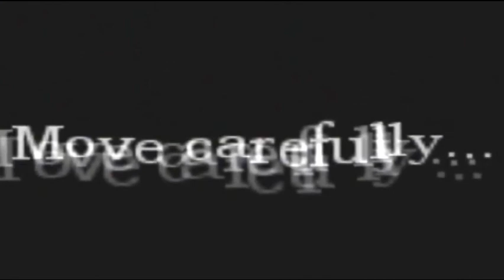Amensia: Oshi wtf (Shadow cries a little)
Just a brighter version